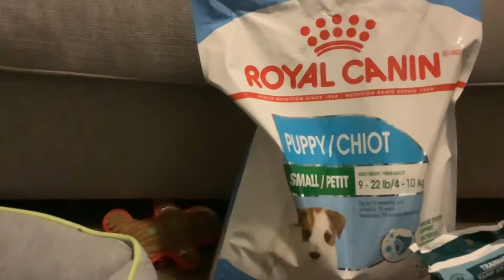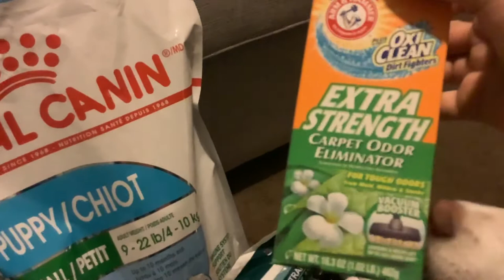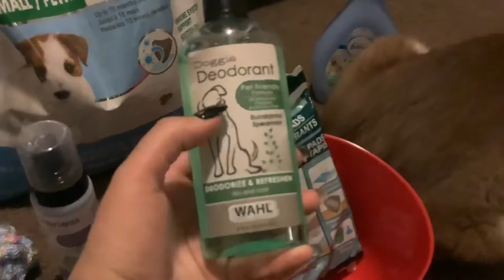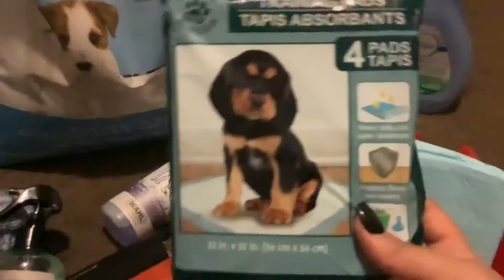Our Puppy Siberian Husky and Lots of Dollar tree items for DOGS!